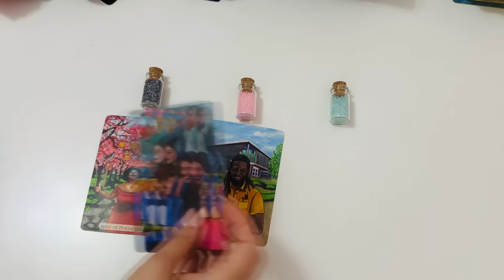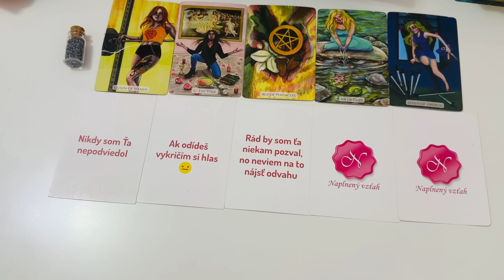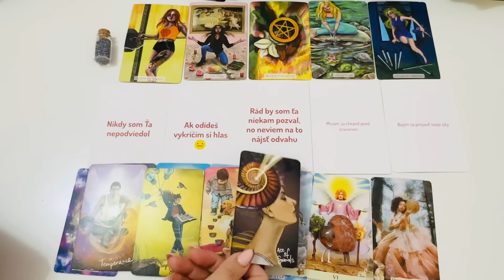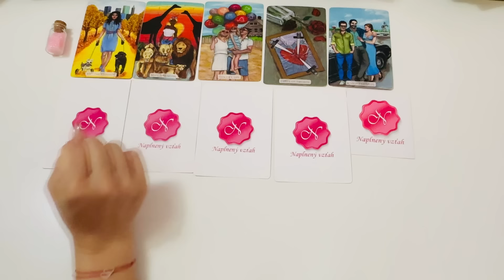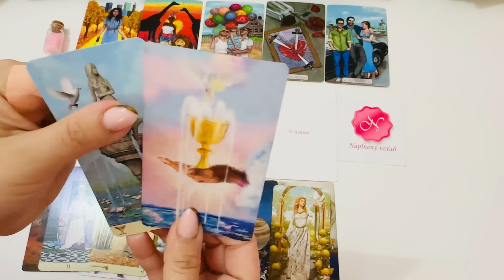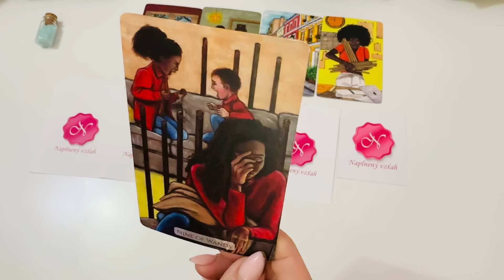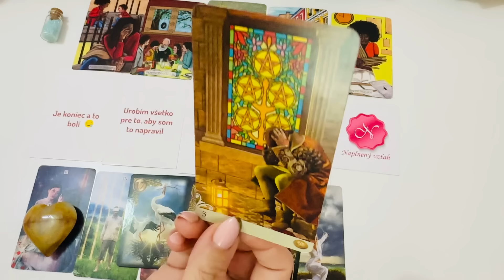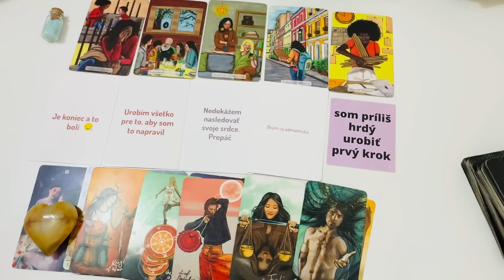Toto Ti Chcem Povedať.... I Výklad Tarotu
Ahojte! Vitajte v dnešnom videovýklade na tému Toto Ti Chcem Povedať. I Výklad Tarotu láska tarot. Vyberte si prosím z 3 balíčkov.

Minutáž:
Balíček 1. 01:25
Balíček 2. 13:05
Balíček 3. 23:37

💎V prípade záujmu o výklad tarotu vyplňte prosím objednávkový formulár tu Cena za výklad je 50eur/3 otázky. Bližšie informácie Vám prídu na mail po vyplnení objednávkového formulára. Objednávka sa stáva pre Vás záväznou až po jej zaplatení. Váš výklad kariet zodpoviem jasne, zrozumiteľne, "bez vaty a omáčok", lebo som strávila 13 rokov tým, aby som sa dostala na túto úroveň a bola schopná urobiť výklad a predpoveď presne.

💎V prípade, že sa chcete so mnou spojiť naživo, je možná individuálna tarotová konzultácia (v dĺžke minimálne 1 hodina), prípadne konzultácia so mnou cez Zoom alebo WhatsApp. Z konzultácie Vám zašlem videozáznam (v prípade whatsapp zvukovú nahrávku).

💎Akékoľvek finančné príspevky na rozvoj tohto videokanála sú nečakané, ale veľmi vážené. Ak cítiš volanie, prosím podpor tento videokanál tu

⚠️Varovanie⚠️: Tento kolektívny výklad tarotových kariet slúži na predstavenie mojej práce, spôsobu ako vykladám tarotové karty a naciťujem energie. Ak niečo zarezonuje, môže to byť kvôli synchronicite alebo je to správa, ktorú si mal/mala počuť. Tento výklad kariet v žiadnom prípade nenahrádza akékoľvek odborné poradenstvo v oblasti duševného zdravia alebo právnej pomoci.